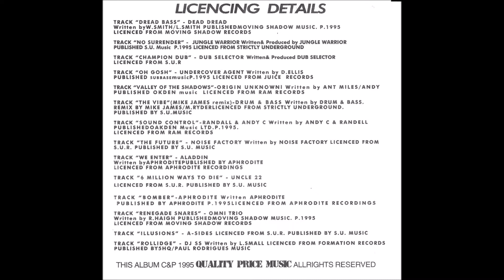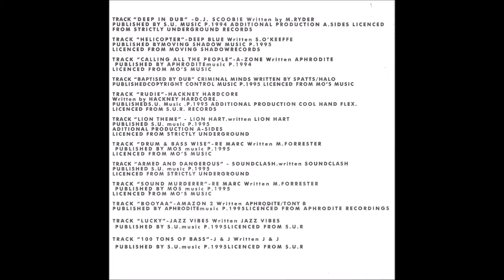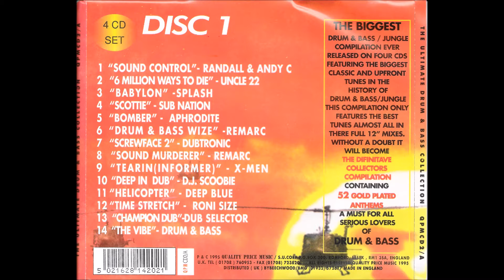Champion Dub - Dub Selector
Track 13:  Champion Dub - Dub Selector
The Ultimate Drum & Bass Collection
Volume 1 Disc 1